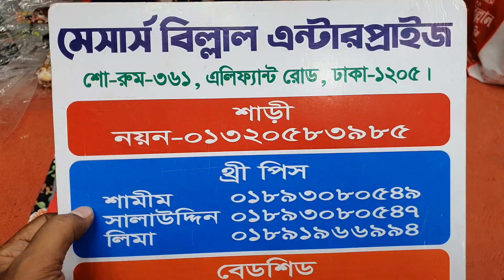আগামীকাল মঙ্গলবার উপলক্ষে আপনারা পাবেন বিগ ধামাকা অফার মাত্র ৫০০টাকা